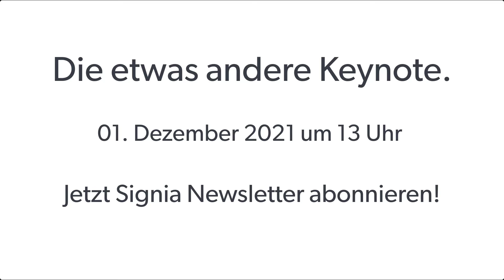Die vierte, etwas andere, Signia Keynote 2021 | Signia Hearing Aids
Was war das für ein Jahr? In den drei Keynotes im Januar, Mai und im September live vom EUHA haben wir Produktneuheiten, einen Marken-Relaunch und eine ganz neue Plattform vorgestellt.
Doch es geht noch weiter, denn wir haben Ihnen 4 Highlights für 2021 versprochen.
In der vierten, etwas anderen, Keynote blicken Christian Honsig, Sascha Haag und Tobias Wiedmann auf ein spannendes Jahr zurück und präsentieren die nächste Produktneuheit.